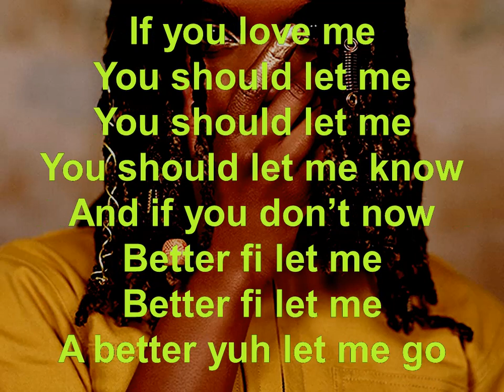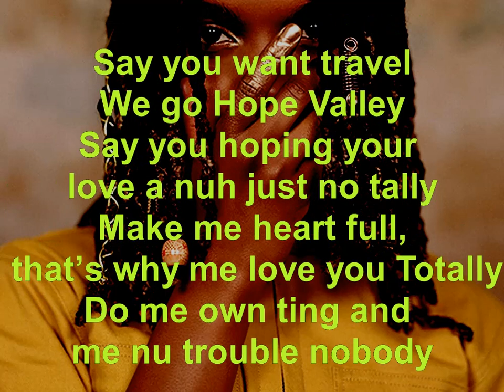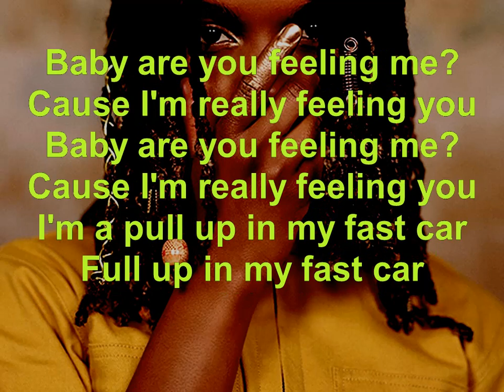koffee- Lockdown lyric Video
Find the lyrics to all your favorite songs

This content is strictly for entertainment, no infringement intended